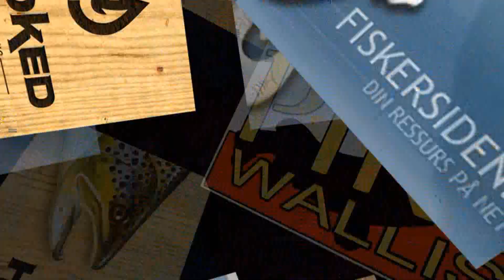thomas lager tackle